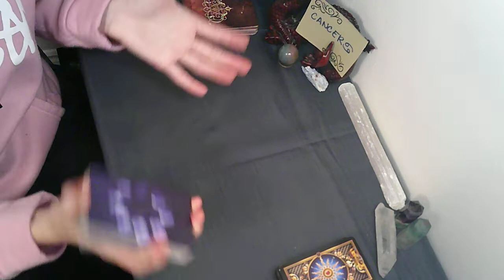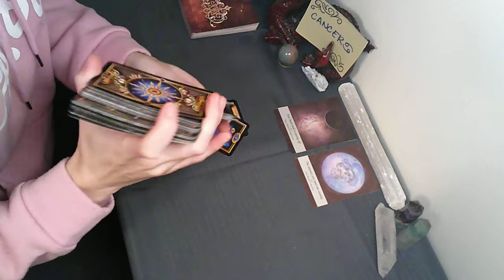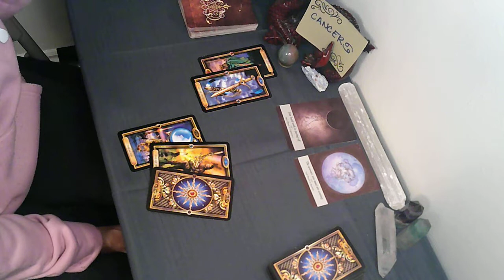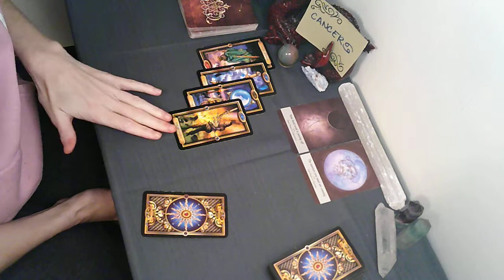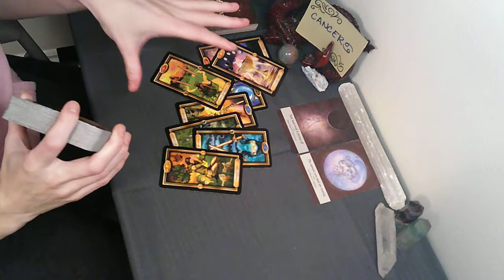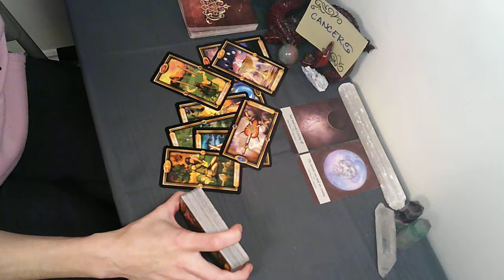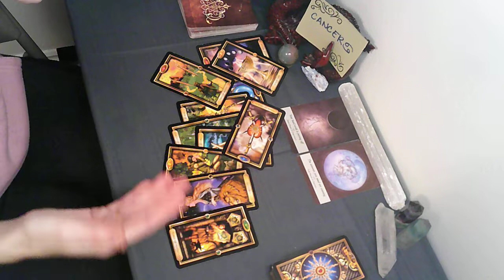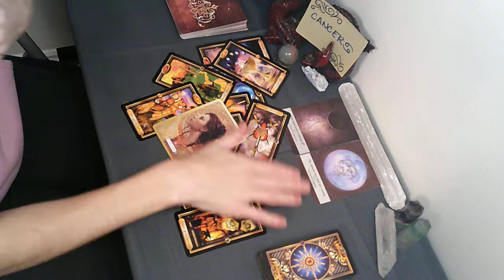🌕 CANCER Full Moon December 🌕 Cancer, You're Moving Beyond and Closing Cycles!